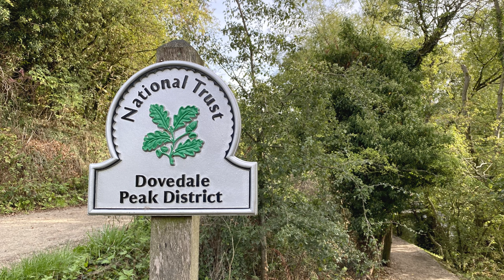A river side walk from Dovedale to Milldale via the stepping stones in the Peak District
A three mile walk [one way] along a lovely stretch of the river Dove. Parking at Dovedale. We did this walk in early September and started fairly early in the morning. Its a wonderfully peaceful walk following the river almost the whole time. There is a small bridge that can be crossed to avoid the stepping stones quite soon after leaving the car park at Dovedale.  The bridge is shown in the video.  The paths are easy and mostly flat and well maintained with just one section of steps. There are also a couple of caves to explore.  You can get some refreshments at Milldale.

If you are asking …What to see in the Peak District? This is probably the first place we would recommend.